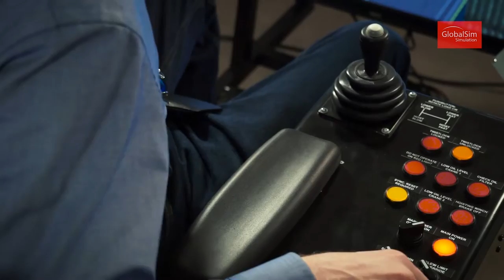Ship Pedestal Crane Simulator by GlobalSim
The GlobalSim Ship Pedestal Crane model is designed to work with our Essential, Essential Plus, Full Mission, and Advanced simulator platforms. Based on the Hagglund or Liebherr models, it features single or twin crane booms, options to simulate ship movement up to "sea state 3", anti-collision system to prevent booms from colliding, ability to operate fore or aft pedestal and to simulate either left or right crane. Also features Instructor hand signals to facilitate "blind" operations.